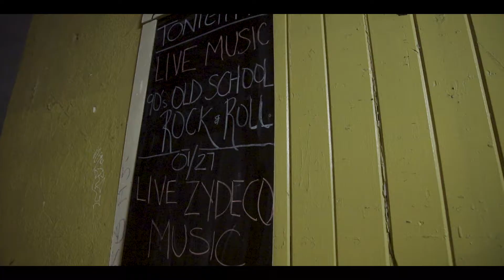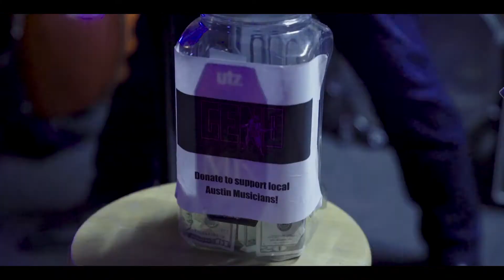Promo Video for Geno Gottschall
Old School Rock n Roll! Paying tribute to the original legends of Rock n Roll: Chuck Berry Fats Domino, Elvis Presley, Buddy Holly, Jerry Lee Lewis, Little Richard and so many more!